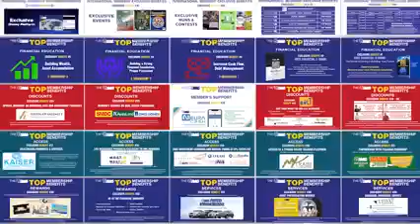International Marketing Group Exclusive Benefits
IMG's Top 48 Exclusive Membership Benefits